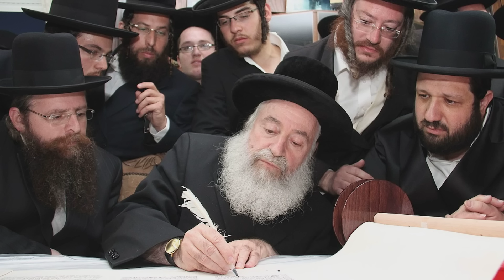Das Trump-Jahr [19.01. - 08.12.]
Das Trump-Jahr